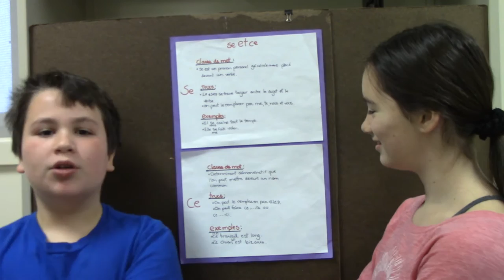se et ce